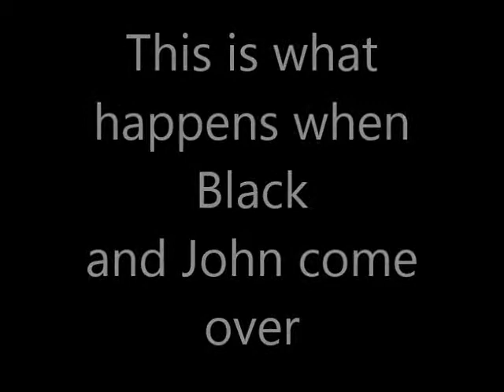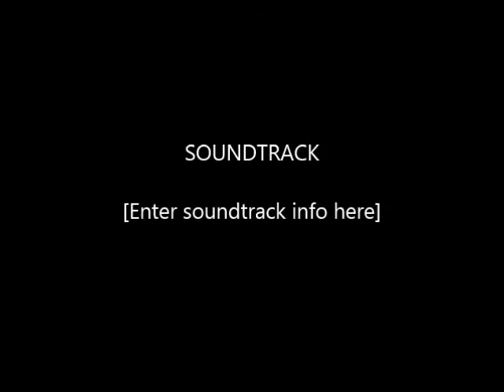Whn Black and John come over Movie